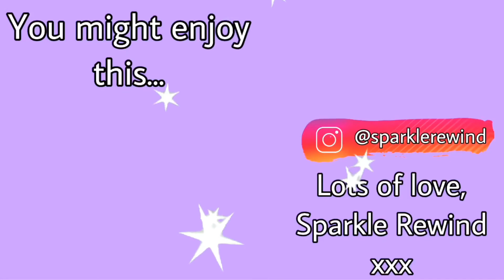Answering YOUR questions about YOUTUBE!! Small YouTuber Q&A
Answering your questions about YouTube.

youtube questions , Q&A , q&a , Answering your questions , Answering your questions about youtube